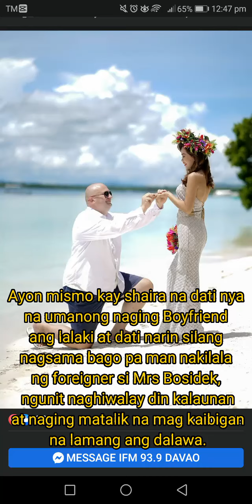AFAM at ang Bestfriend nitong Pinay Nag viral // Shaira, nagsalita na! bestfriend lang nga ba?